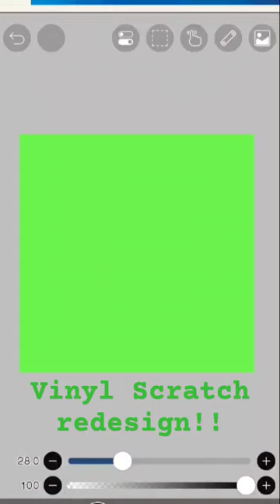vinyl scratch redesign!!